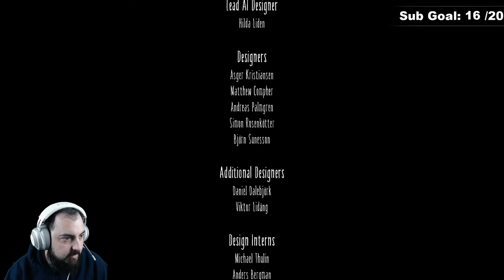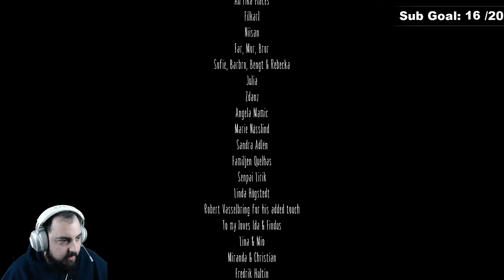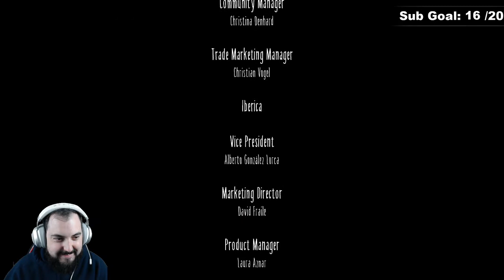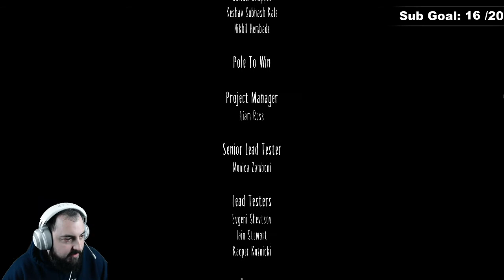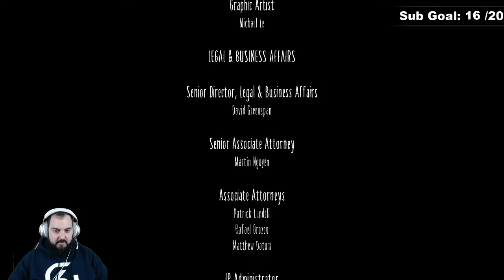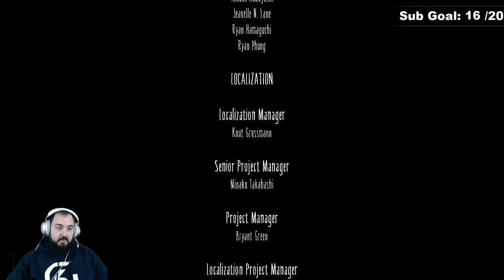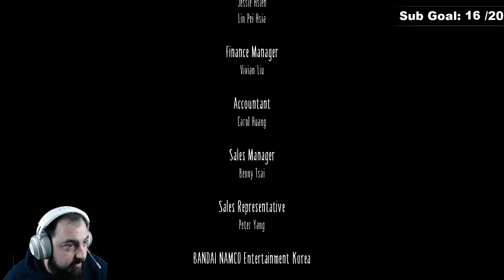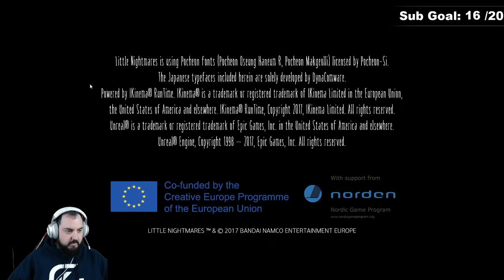LITTLE NIGHTMARE Español | Geisha como BOSS Final | Capitulo 4 FINAL